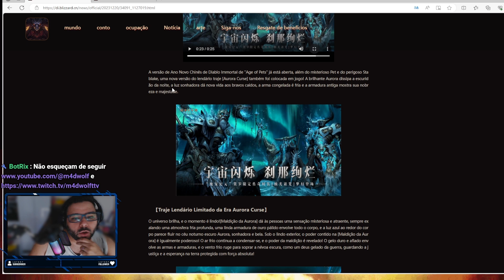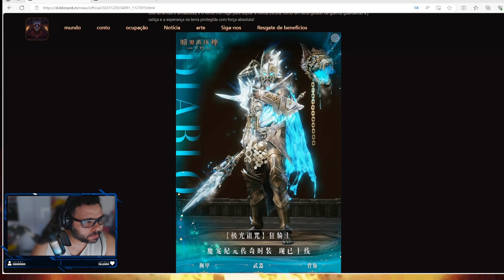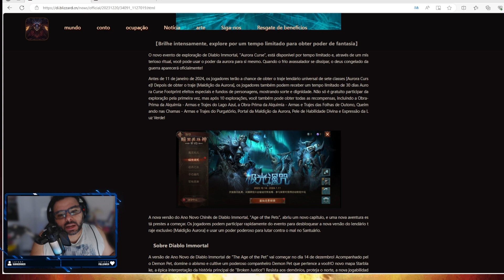O mercado fantasma chega ao Diablo Immortal trazendo uma nova coleção de skins frias como a aurora.